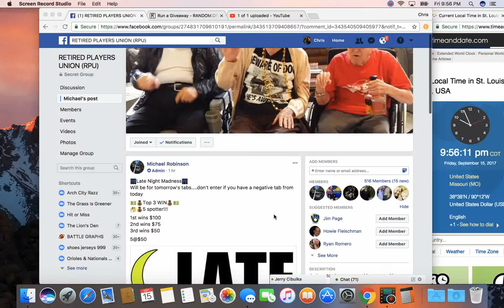late 3 1